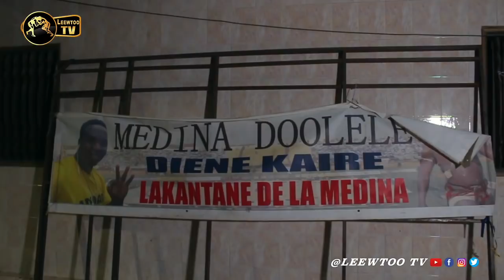⛔ 💯 CHEZ DIÉNE KAÏRÉ APRES SA VICTOIRE AMBIANCE & REACTIONS .....